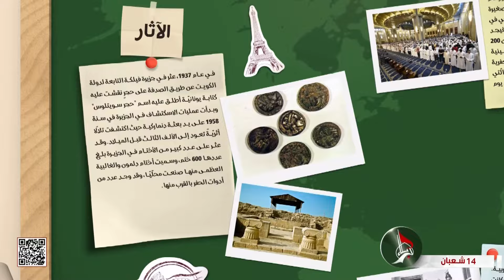دول ومعلومات - الكويت